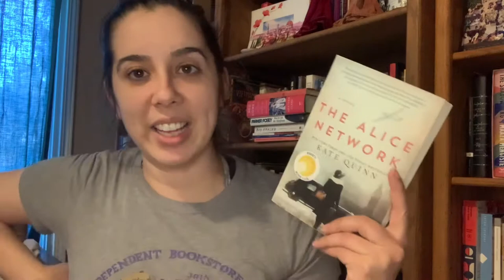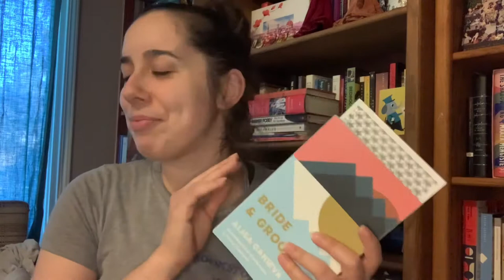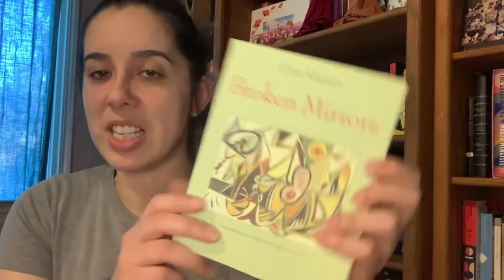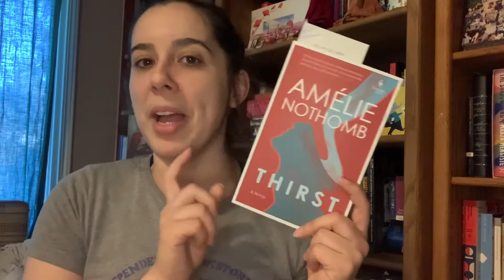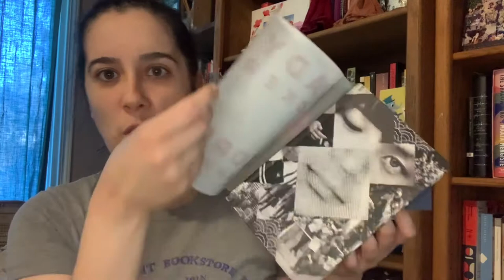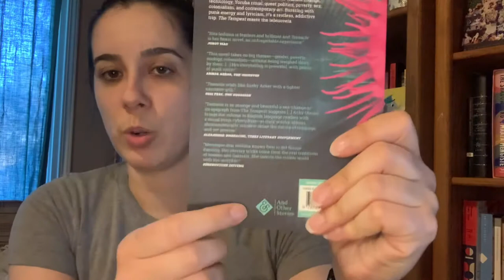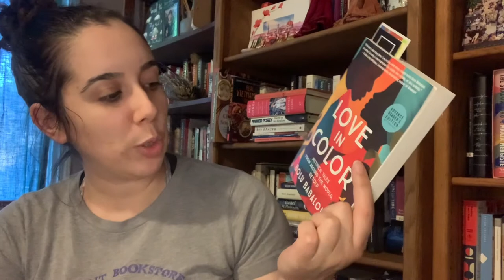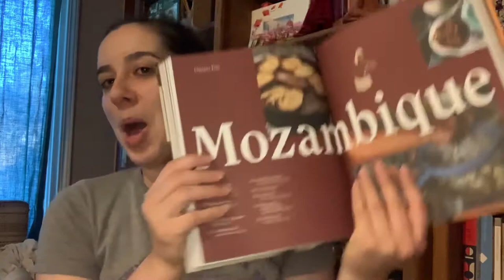Spring Book Haul